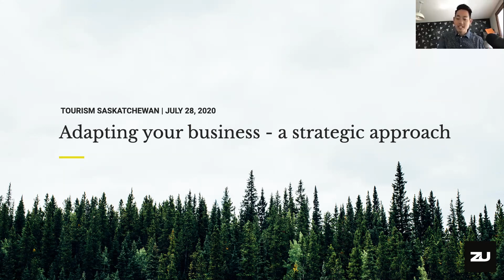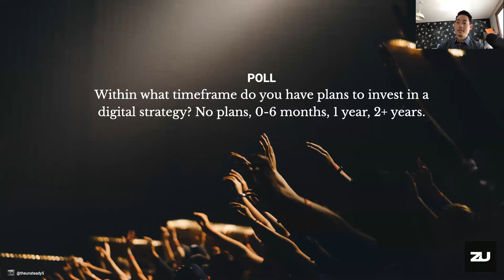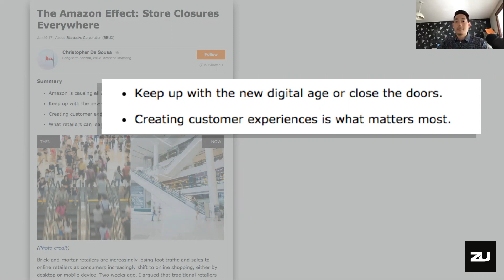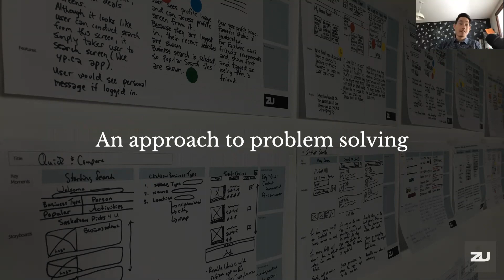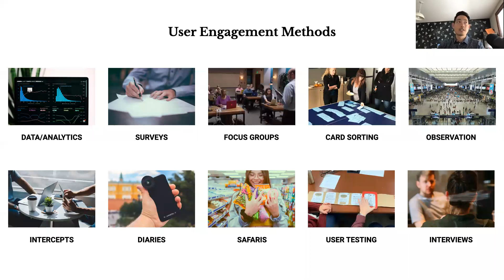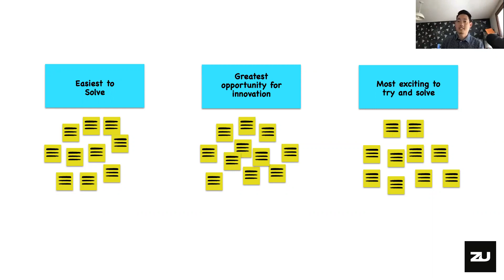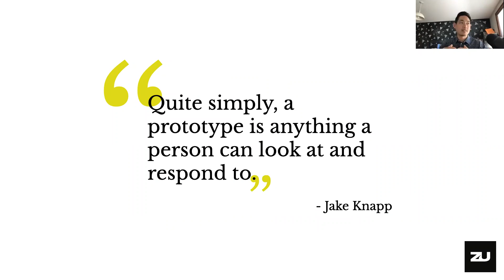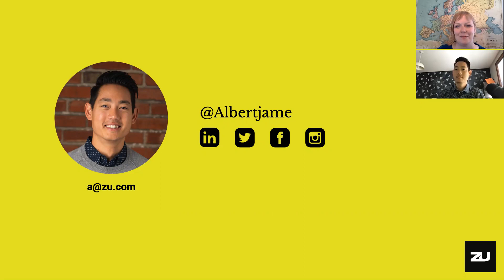Adapting Your Business: A Strategic Approach (webinar)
Tourism Saskatchewan has teamed up with Albert Jame, Strategy Director for zu.com, to present a webinar to help tourism operators adapt their business models to rapidly meet the challenges posed by the COVID-19 pandemic:
Adapting Your Business: A Strategic Approach
Originally broadcast: Tuesday, July 28, 1:30 pm.

This new normal is far from normal. For some, it’s pushing us to create new products or services - and for others, entire business models have to be uprooted. Whatever your challenge is, join us for a webinar about problem solving, innovation and customer experience. Digital Strategists from zu will outline their approach to rapid product/service design. You’ll be introduced to zu’s step by step Design Thinking framework, created to help organizations challenge conventional thinking and solve problems faster. Presented by Albert Jame, Strategy Director for zu.com.

The Tourism Saskatchewan: Pathway to Recovery webinar series helps tourism businesses and organizations rebuild a resilient visitor economy in a rapidly changing world caused by the COVID-19 pandemic. Each webinar provides practical support for tourism operations on a range of topics identified by industry partners. Registration is free.